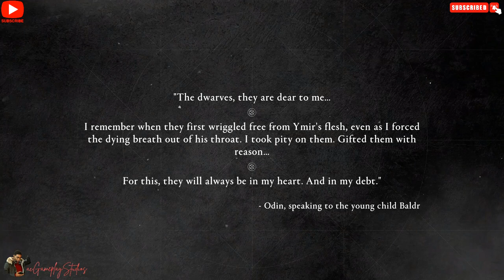Assassin's Creed Valhalla - PC Gameplay Walkthrough Part 62